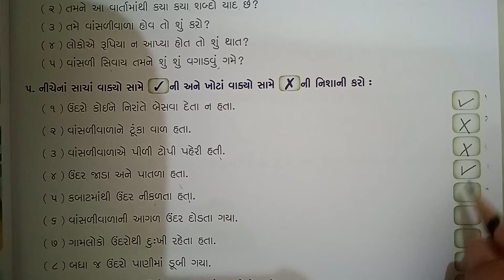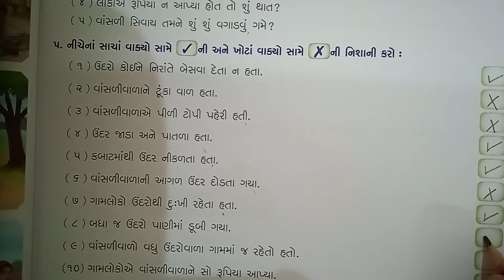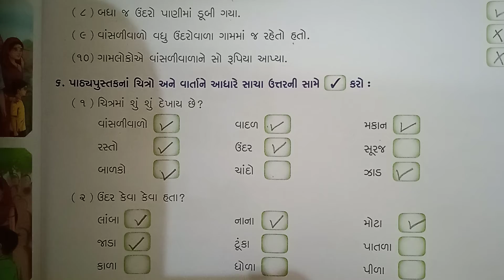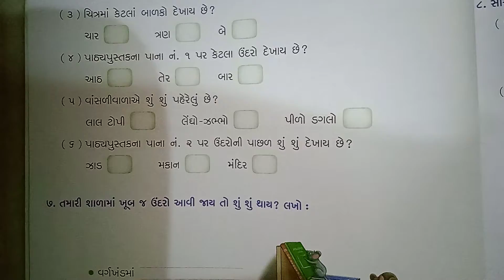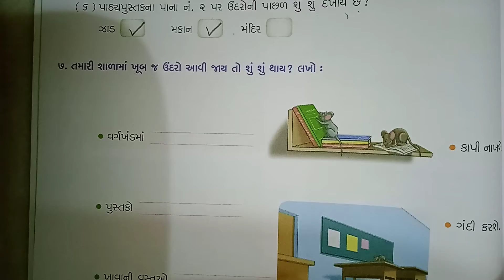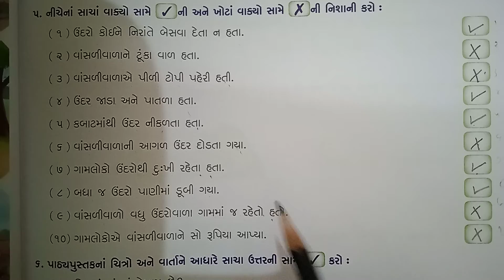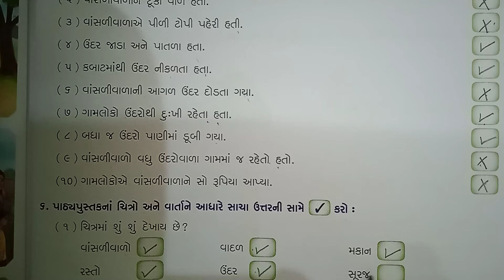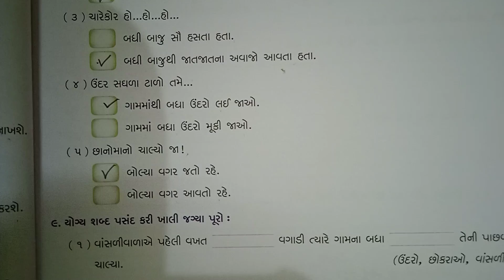ધોરણ-૨, વિષય-ગુજરાતી, સ્વા,પાઠ-૧, શરણાઈ ઢોલ અને રંગ (લેક્ચર-૨)